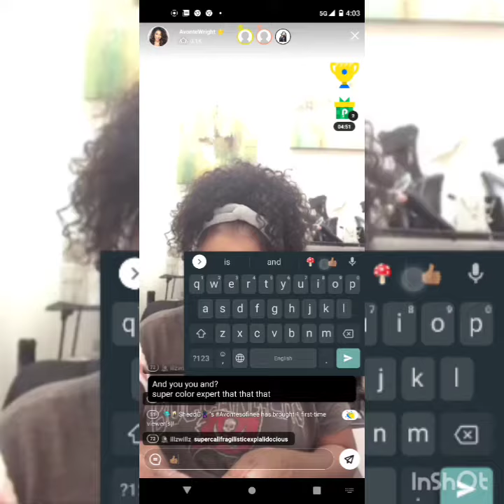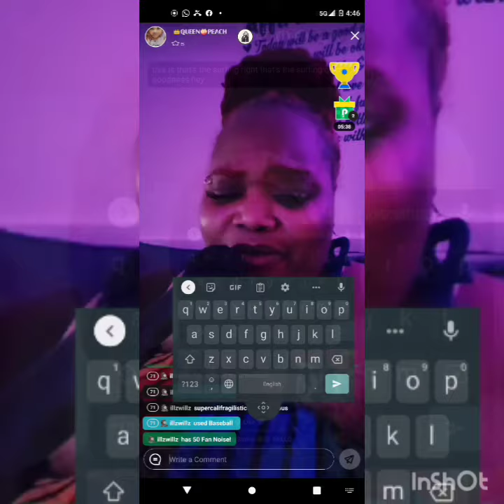Pococha Supercalifragilisticexpialidocious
asking friends on Pococha to say